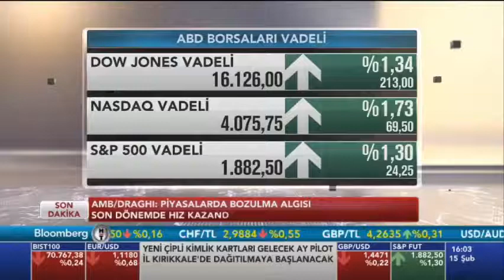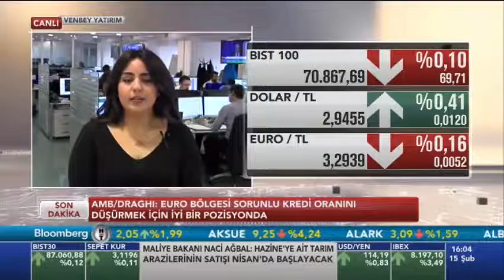15 Şubat VenbeyFX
Haftanın Önemli Konu Başlıklarını, Yurtdışı ‪‎Piyasalar‬ Uzmanı Tümay SARIIŞIK ‎BloombergHT‬ Finans Merkezi Programında Değerlendirdi.